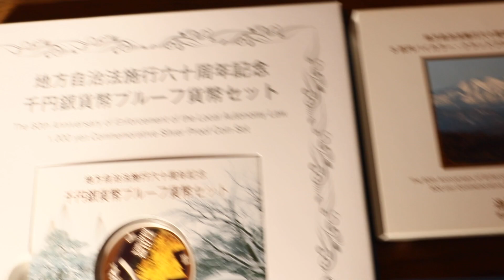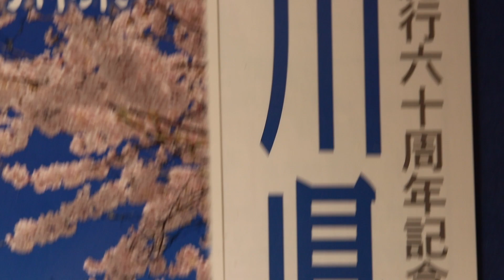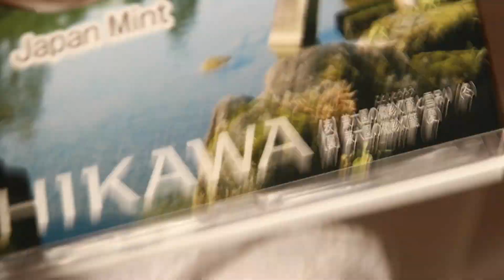銀貨 貨幣 石川県 １０００円・５００円 兼六園の冬支度、ライトアップ最高です。本当に全都道府県、美しいコインです。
地方自治法施行６０周年記念貨幣、１０００円銀貨、５００円バイカラークラッド貨幣の紹介です。平成２６年は愛媛・山形・三重・香川・埼玉・石川が発行されました。趣味として、是非一枚どうでしょうか？